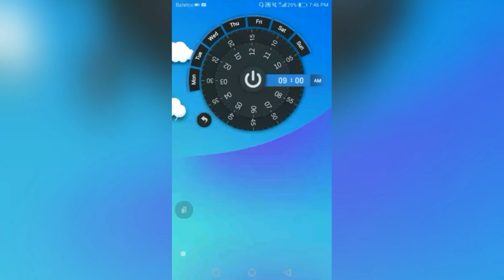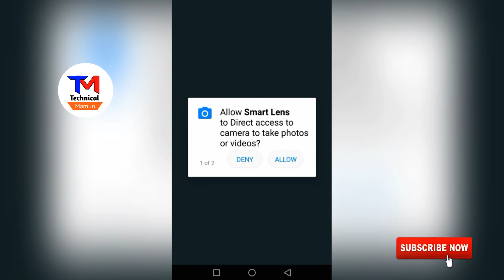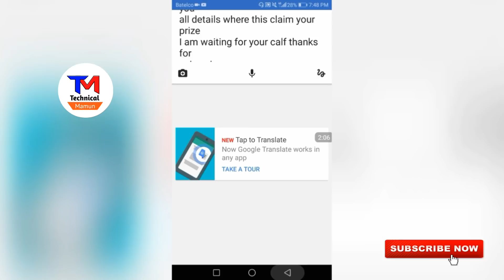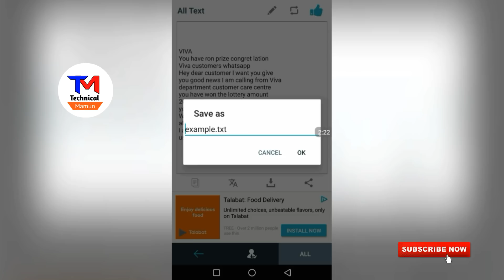ফটো তুলুন লিখা হয়ে যাবে | Take photo it will be written Text, Convert Or Scan Photo Into Text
Hello Everyone In this video,s today I will to show How To Take photo, it will be written, Convert to Scan Photo into text, Take Photo Copy the Text

বন্ধুরা আপনাদের সবাইকে সাগতম আমাদের চ্যানেলে, বন্ধুরা এই চ্যানেলে সবসময় প্রযুক্তিগত ভিডিও আপলোড করা হয় প্রতিদিন।
আপনাদের মোবাইলের যাবতীয় সমস্যা নিয়ে ভিডিও পাবেন এবং ভিডিও দেয়া হয় ডেলি।  চ্যানেলটি সব্স্ক্রাইব করতে ভুলবেন না আবারো ধন্যবাদ

আপনার বউ এবং প্রেমিকা কোথায় কি করছে সব দেখতে পারবেন

এই ভিডিও টি দেখলে → একানে ক্লিক করুন। 👍👍👍👍

এই অ্যাপ টি ব্যাবহার করলে আপনার আর টাকা করচ করে ফোন👍👍👍 করতে হবে না কথা দিলাম

bangla tutorial
Mobile tips